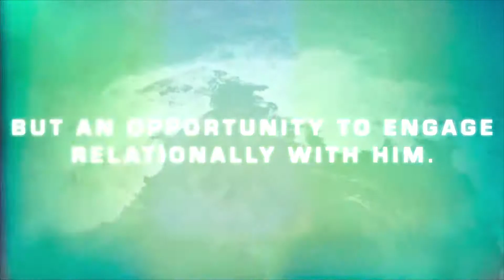ASK GOD (2) Unanswered Prayers